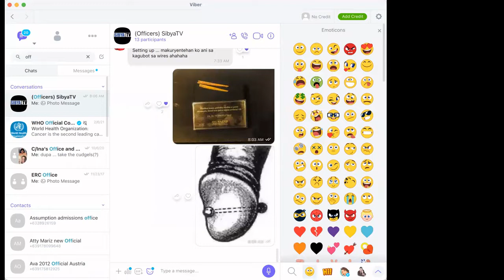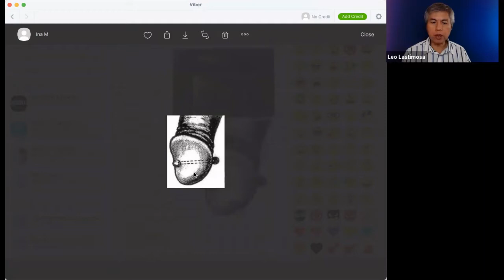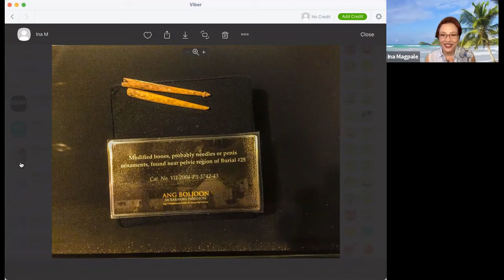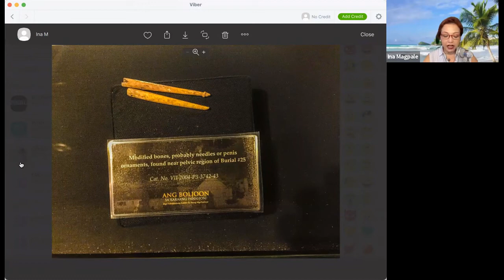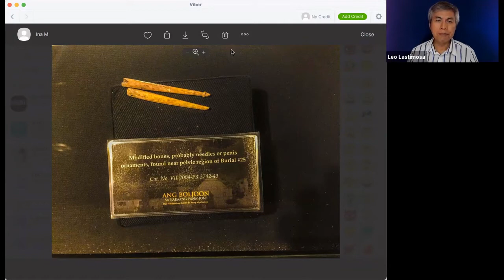KISAW! on March 22, 2021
A discussion on "Palang" and sexual practices of Cebuanos even before Ferdinand Magellan's expedition in 1521: Uban nilang Atty. Ina Magpale ug Leo Lastimosa